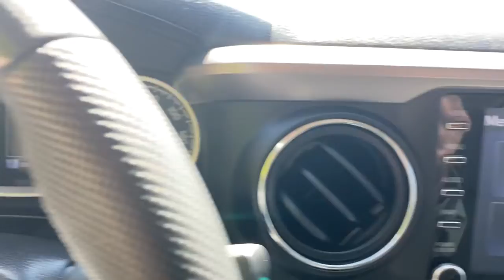2021 Toyota Tacoma_2WD Vero Beach, Fort Pierce, Sebastian, St. Lucie Melbourne, FL 22198A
Barcelona Red Metallic Used 2021 Toyota Tacoma_2WD available at Sutherlin Nissan Vero Beach. Servicing the Fort Pierce, Sebastian, St. Lucie, and Melbourne Florida area.

Barcelona Red Metallic 2021 Toyota Tacoma SR RWD 6-Speed Automatic 2.7L I4 DOHC 16V 6 Speakers ABS brakes Air Conditioning AM/FM radio: SiriusXM Apple CarPlay/Android Auto Auto High-beam Headlights Electronic Stability Control Exterior Parking Camera Rear Front Bucket Seats Low tire pressure warning Power windows Speed control Steering wheel mounted audio controls Traction control Wheels: 16 x 7J Style Steel Disc.Recent Arrival!IF IT DOESNT SAY SUTHERLIN YOU PAID TOO MUCH! Prices DO NOT include the cost of Certification. Add $999.00 for Certified vehicles .